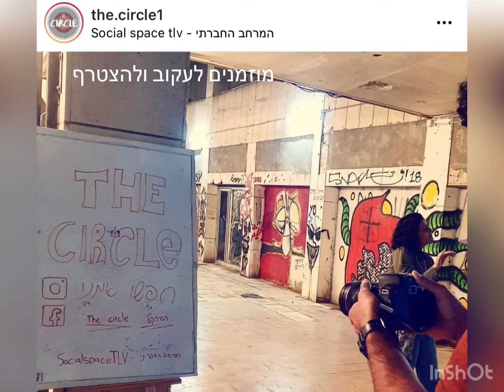מיזם הסירקל - בחסות המרחב החברתי ת״א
סרטון אווירה למיזם צעיר שמחבר אנשים מהאיזור עם ערך מוסף